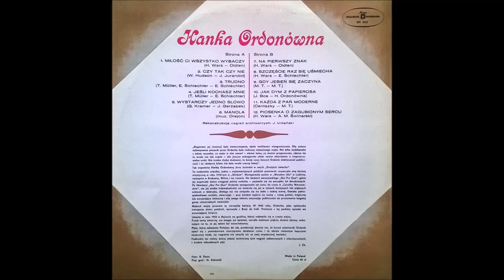Hanka Ordonówna - Trudno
Tekst piosenki:
Panowie, może mają i rację uważając,
Że jestem troche nieustatkowana.
Jak ktoś oszołomiony i wiecznie roztargniony,
To znaczy, że jest tylko zakochany.

Że pamięć, że głowa, że czyny, że słowa,
Że wszystko inne jest niż zawsze
Bo rozum mówi przestań! rozsądek mówi nie!,
A serce robi to co samo chce.

Trudno, gdy człowiek zakochany,
To chodzi jak pijany
I wszędzie widzi jedną postać - drogą cudną.
Trudno, gdy przyjdzie ta tęsknota
I serce Ci omota,
To nie poradzisz nic.

W dzień ją masz na tarczy słońca,
W nocy widzisz ją wśród gwiazd.
Patrzyłbyś i patrzyłbyś bez końca
W jej twarzyczkę taką jasną,
Taką piękną, taką cudną.

Trudno, to jest miłości siła, /
Że jak Cię raz chwyciła, /
To nie poradzisz nic. /x2

Autor tekstu: Emanuel Schlechter
Kompozytor: L. Miller
Wykonanie oryginalne: Hanka Ordonówna
Covery: Hanna Banaszak, Beata Wyrąbkiewicz